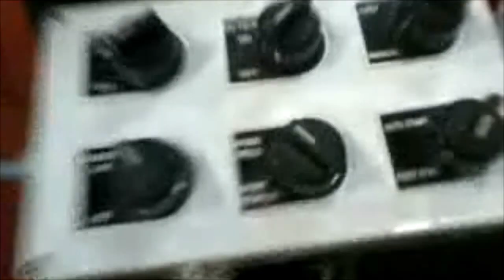MFDC Seam welder for Radiator Panels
This MFDC seam welder is specially developed for welding of radiator panels simultaneously on both sides.